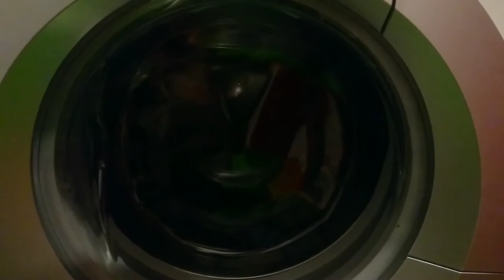Gorenje washing machine blown motor after 2 months of use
click click
Read the manual before you buy it. It should wash 8kg, but it doesn’t.
inverter motor has 10 years waranty.